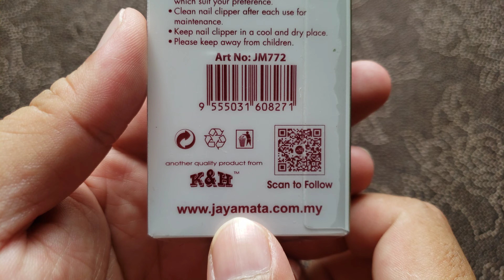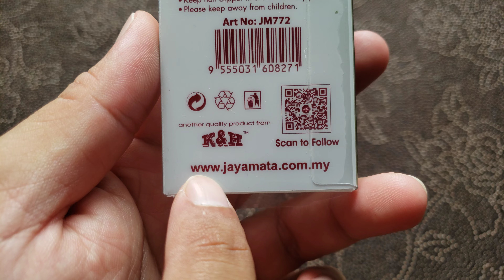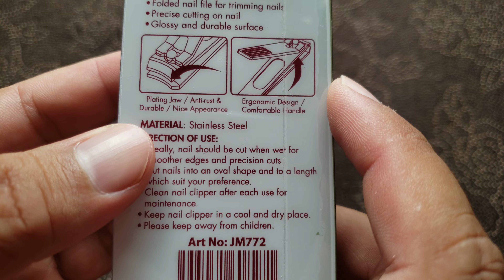Pemotong Kuku JM772 Jaya Mata Unboxing & Review By Alfa Foto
Assalamualaikum semua. Kali ini saya buat video unboxing dan review untuk Pemotong Kuku JM772 dari syarikat Jaya Mata. Untuk makluman pemotong kuku ini adalah hadiah yang saya dapat dari syarikat tersebut untuk video review Chef Knife beberapa bulan lepas. Harga pemotong kuku ini adalah RM9 dan bagi saya ianya berbaloi untuk dibeli kerana kualiti dan ketahanan material yang digunakan. Pemotong kuku ini boelh tahan bertahun - tahun tanpa tumpul & bermasalah jika digunakan dengan cara yang betul. Untuk pembelian boleh ke mana - mana link yang saya letakkan di bawah.